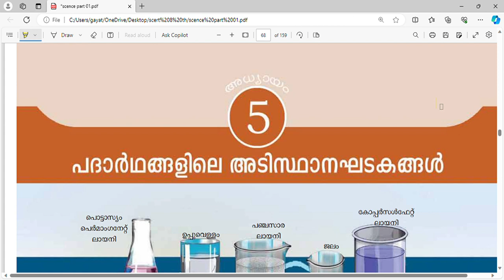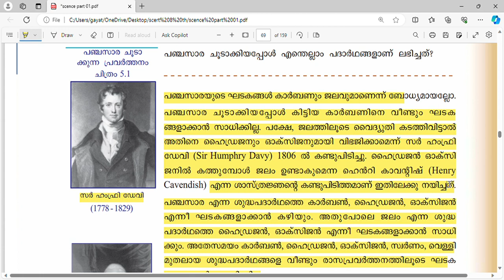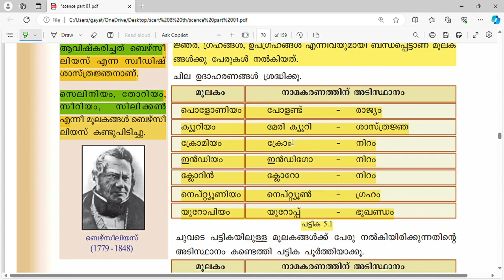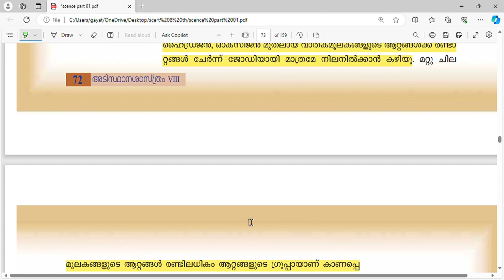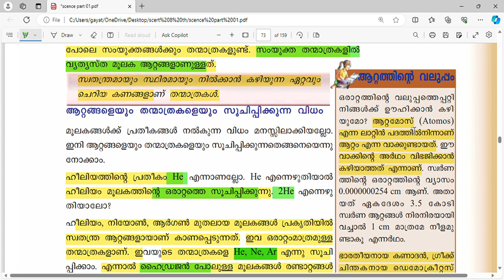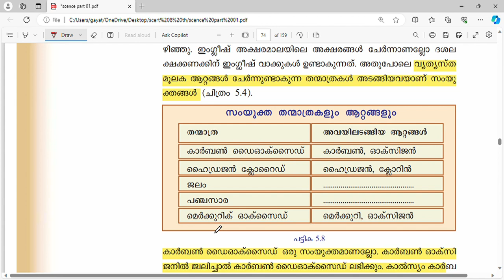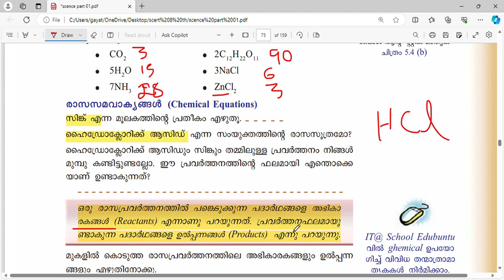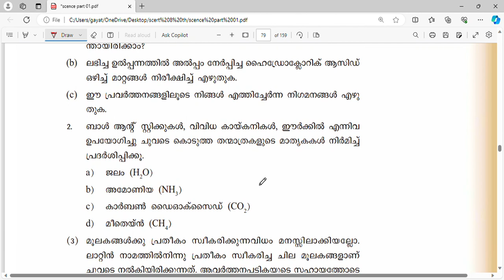chemistry പഠിക്കാൻ പറ്റുന്നില്ലേ ??? എങ്കിൽ നമുക്ക് പഠിക്കാം scert chapters ലൂടെ easy യായി/ldc .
lp/up syllabus based class
ldc syllabus based class
chemistry
scert chapters

രസതന്ത്രം
ആറ്റത്തിന്റെ ഘടന

lp/up
lp/up2024